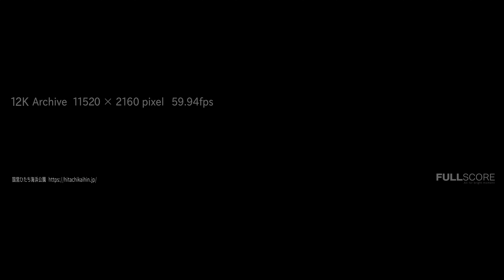[12K footage] Nemophila garden 12K WIDE 48:9 【茨城_ネモフィラの丘_12K WIDE 48:9】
We filmed Nemophila garden with an aspect ratio of 48: 9 by 12K camera.

※We are uploading in 8K for YouTube.
※ Image quality may vary depending on your viewing environment.

Camera : BMD 12K
Format : BM RAW
Location : Japan Ibaraki
Date : 2021 April.
Grading : DaVinci Resolve

16:9のアスペクト比に加え、32:9、48:9、9:16の縦長など、
マルチアスペクトの素材を提供しています。

茨城県・国営ひたち海浜公園に咲くネモフィラを今回は12Kカメラでワイド撮影しました。
アスペクト比は48:9です。

※ YouTube用に8Kでアップロードしています。
※ 再生環境により画質が異なります。(推奨ブラウザ： chrome)

株式会社フルスコアは8K,12Kコンテンツを販売しております